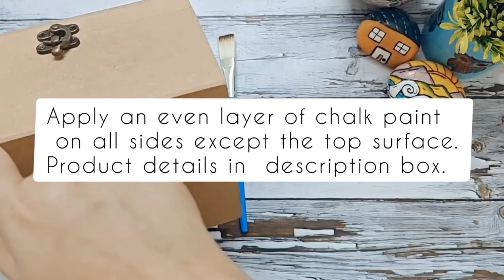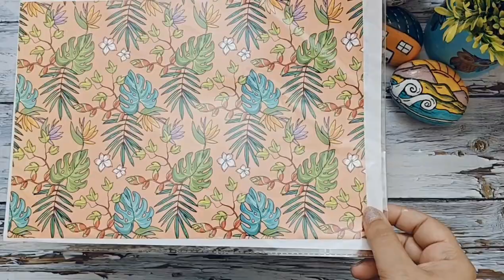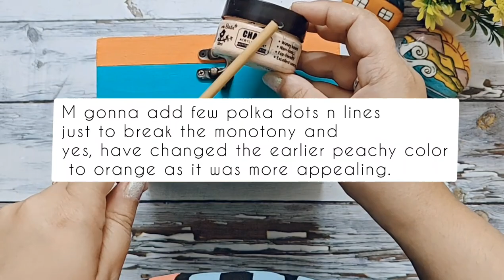diy multi purpose wooden box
1. Tuscan Teal
2. Snow Dove
3. Orange Splash
4. Butternut squash
5. lavender Blush